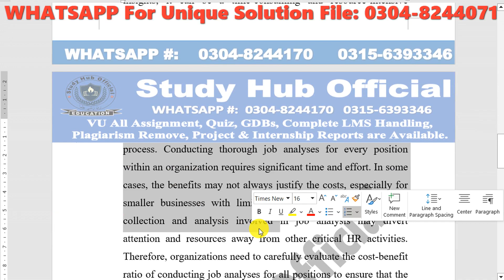MGT501 GDB Solution Fall 2023 By Study Hub Official